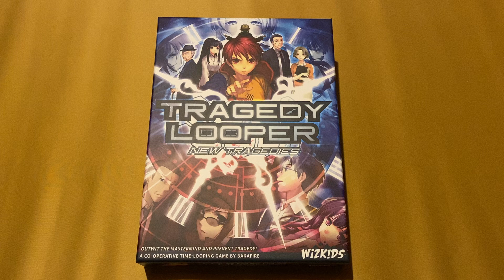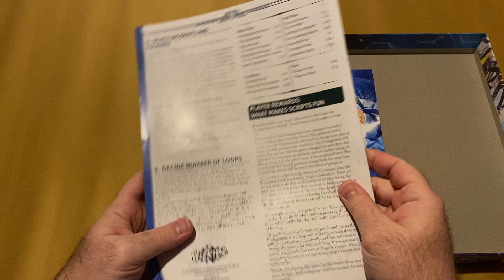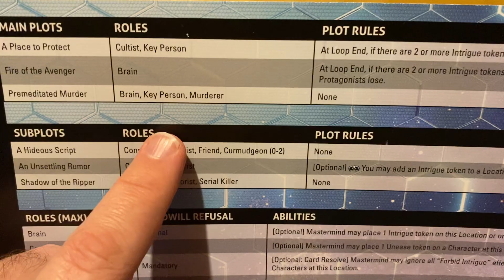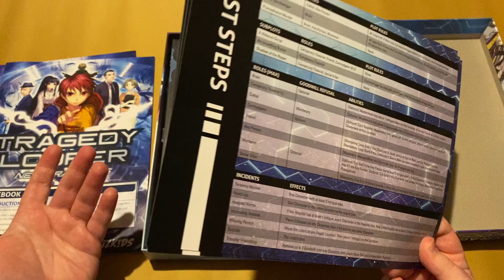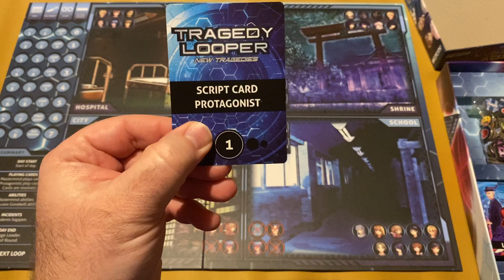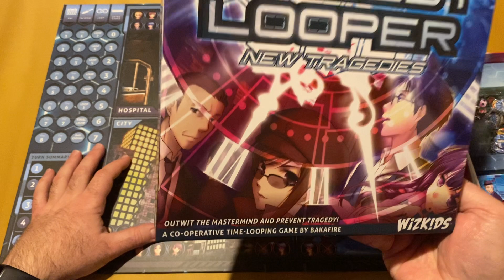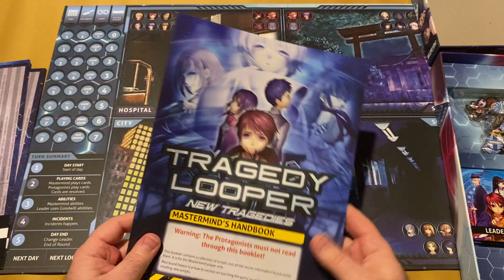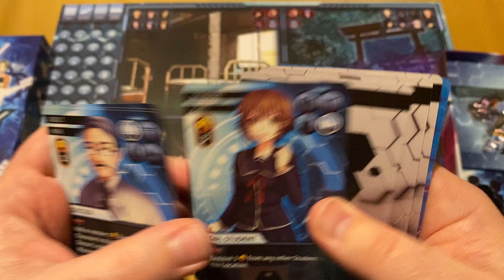Tragedy Looper New Tragedies Spoiler Free Review